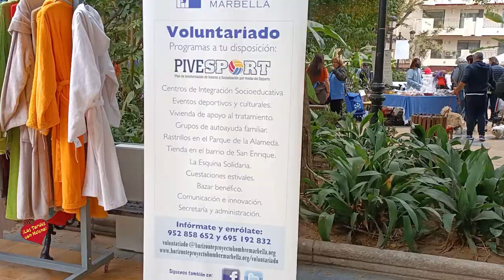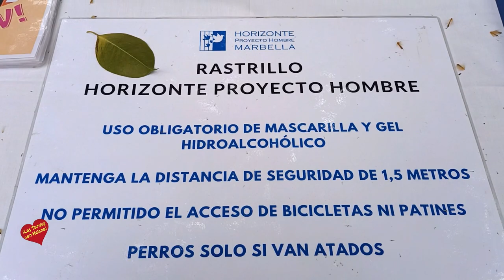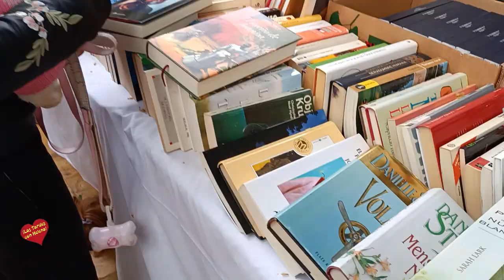Ratrillo Horizonte Proyecto Hombre Marbella